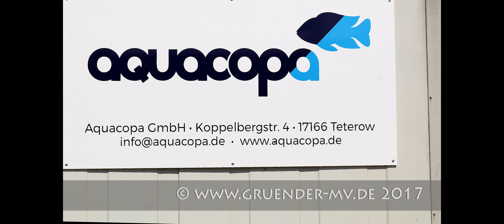Fischfutter en gros und en détail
Aquarienbewohner und Zuchtfische erhalten mit dem lebenden Zooplankton aus Teterow genau das, was sie für eine gesunde Entwicklung und ein langes Leben benötigen. Dieses Zooplankton produziert mit reinen Mikroalgen ist die Gründeridee von Gründer Dr. Hanno Bährs und Matthias Krey. Die weitere Entwicklung ihrer ausgewogenen Spezialfuttermischung mit vielen Vitaminen, Carotinoiden und Omega-3- Fettsäuren wird nun mit Fördermitteln unterstützt. Agrarminister Till Backhaus (SPD) überreichte kürzlich einen Fördermittelbescheid über knapp 67 000 Euro für den weiteren Ausbau ihrer Fischfutterzucht im Landkreis Rostock.